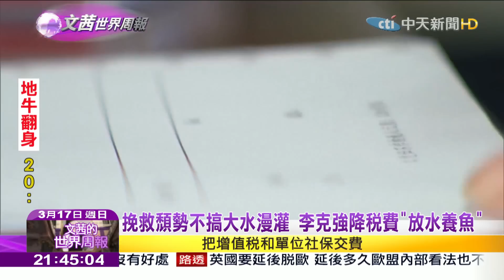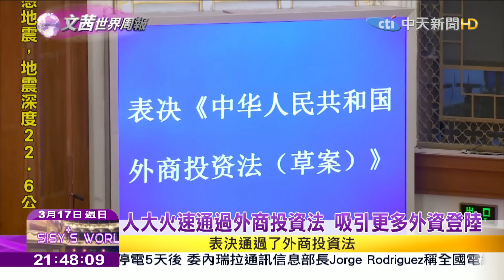2019.03.17【文茜世界周報】應對經濟下行 李克強強調市場化改革放活企業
播出時間↓↓↓
週六 21:00 文茜的世界周報
週日 21:00 文茜的世界周報
週日 22:00 文茜的世界財經周報